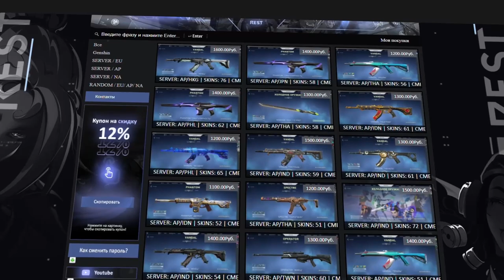ВОТ ПОЧЕМУ ГАМБИТ ЗАСЛУЖИВАЮТ ТОП-1 ВАЛОРАНТА | VALORANT ЛУЧШИЕ МОМЕНТЫ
🤠ОТПРАВЛЯЙ СВОИ КЛИПЫ СЮДА! -
Понравилось видео? Ставь 👍 и пиши, какой клип тебе понравился больше! - Спасибо!

Это мое оригинальное видео. Мы потратили много времени и усилий, чтобы сделать для вас лучшее, оригинальное и уникальное видео, и все это было сделано нашей командой (поиск, фильтрация, сортировка, редактирование). Надеюсь, вам понравится, и мы будем продолжать усердно работать, чтобы в будущем предоставлять вам больше высококачественных видео!